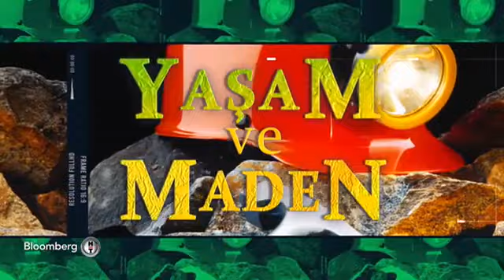İMİB Yönetim Kurulu Başkanımız Sayın Rüstem Çetinkaya - Yaşam ve Maden Programı 2.Kısım - 16.12.2023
Yönetim Kurulu Başkanımız Sayın Rüstem Çetinkaya Bloomberg HT TV'nin Yaşam ve Maden programına katıldı.